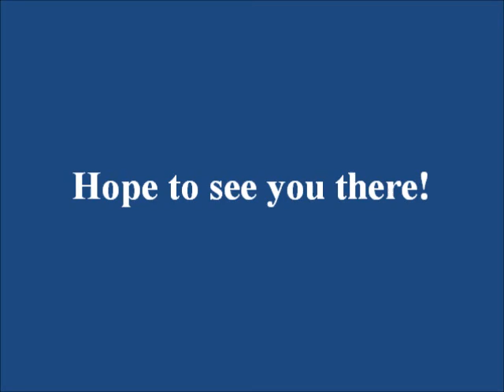Walk With Me (Promotional video)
Premiering at SOLOCOM 2016 at the PIT.  Written & Performed by Stephanie Gould, Directed by Chris Booth.